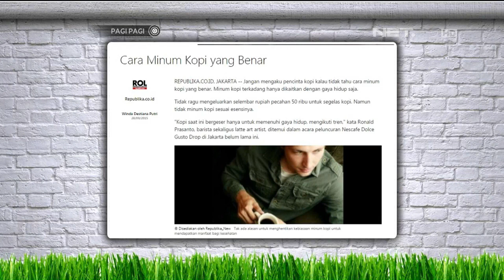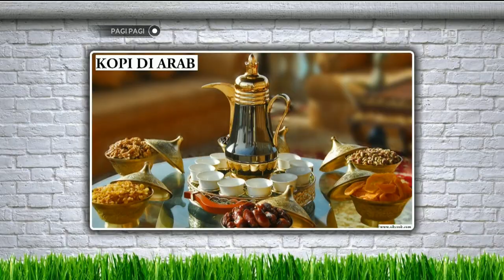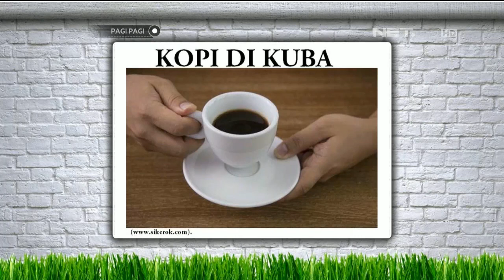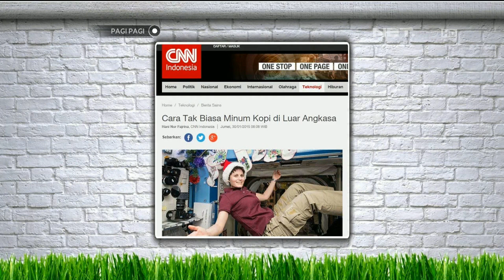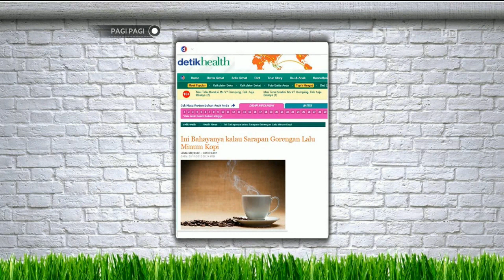Pagi Pagi 13 Oktober 2015 Part 3/5 - Kebudayaan Minum Kopi di Berbagai Negara